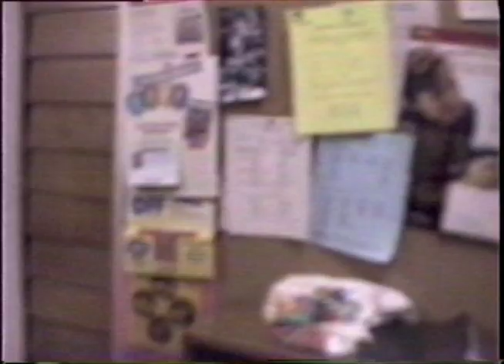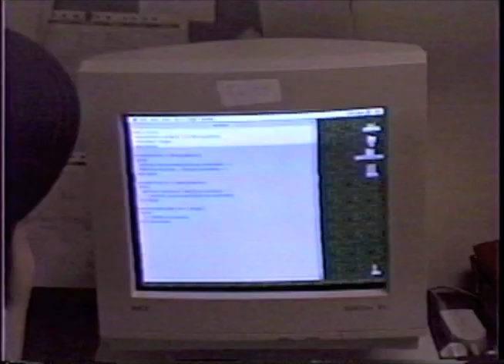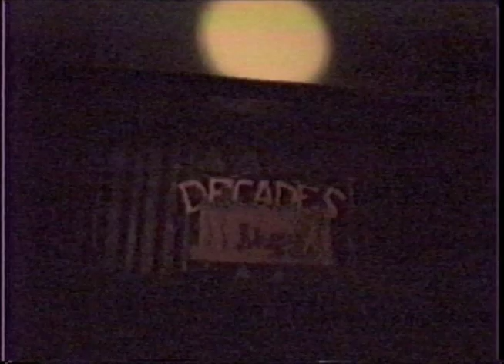Atlantic Union College Encore 97 (The Child In Us)